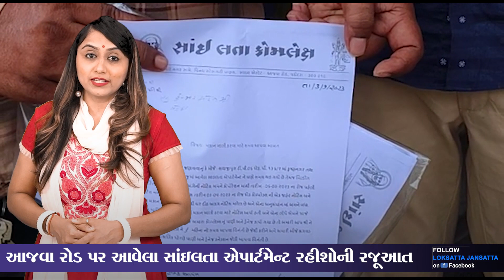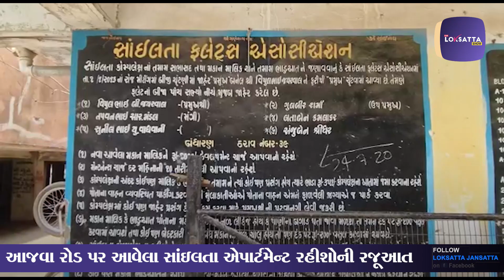આજવા રોડ પર આવેલા સાંઇલતા એપાર્ટમેન્ટ રહીશોની રજૂઆત અમને વધુ ૬ મહિનાનો સમય આપવામાં આવે